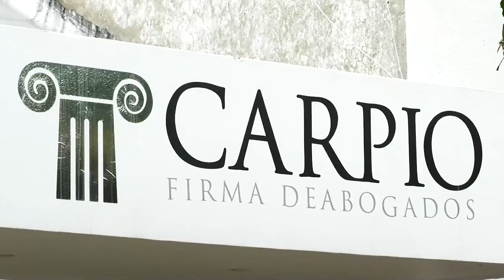EL CANTANTE YADER ROMERO, FUE VÍCTIMA DE ROBO EN EL 12 DE OCTUBRE